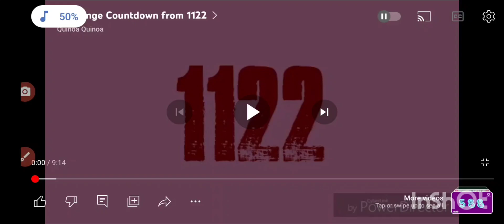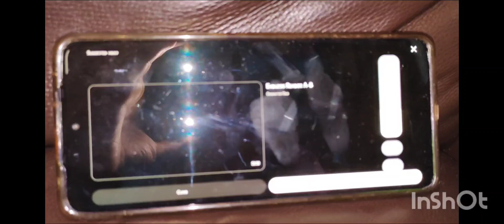Challenge countdown from 1122